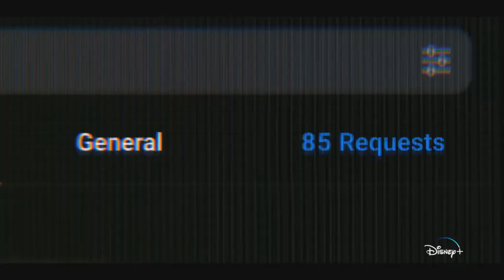"Chang Can Dunk" Movie Review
I review the sports movie "Chang Can Dunk", about a teenager who bets he can dunk a basketball. Released by Walt Disney Studios. Streaming on Disney+.